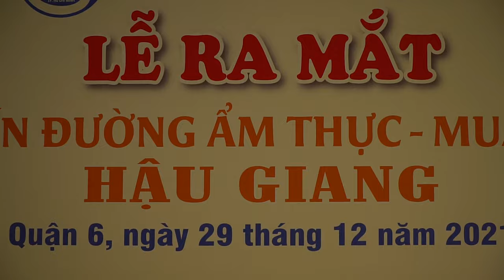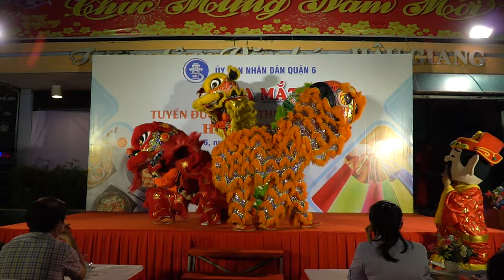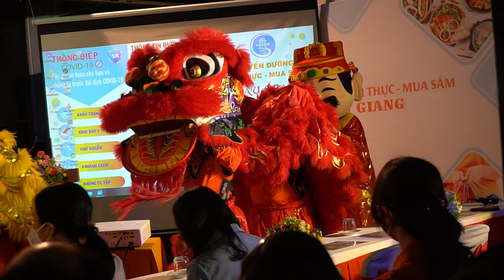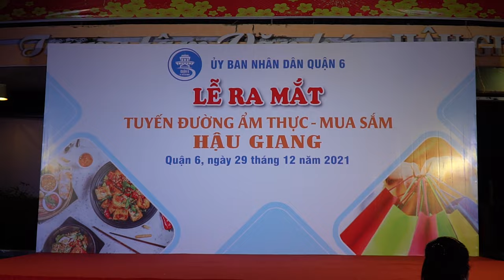Lân Sư Rồng